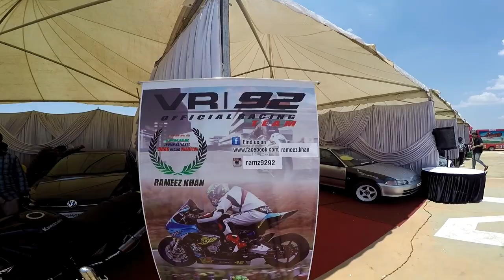Vroom - 2017 (Best Way To Spend The Sabbath Day)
Day 3: Sunday 30th April 2017
Event Type: Super Bikes & Cars
Location: Bengaluru, India
Venue: Jakkur Aerodrome
Start Time: 8:00 AM Onwards.